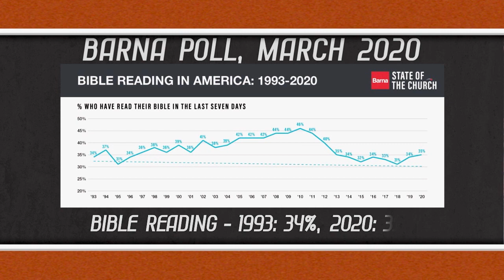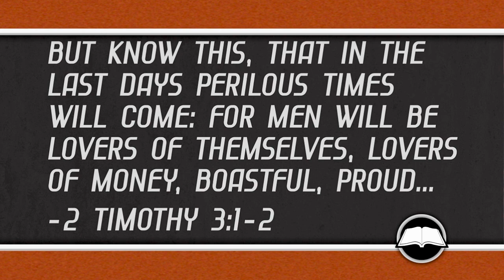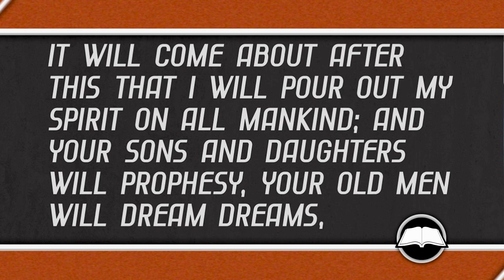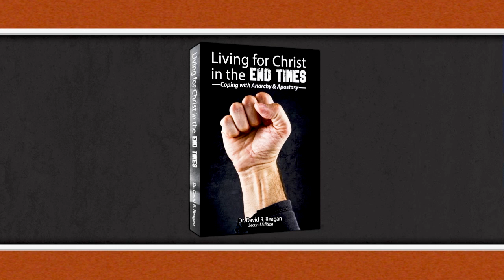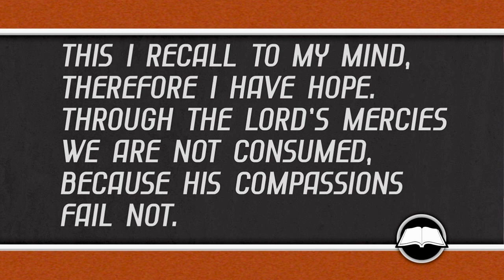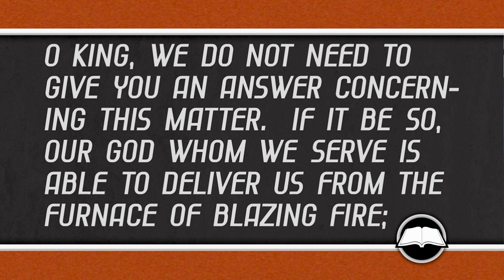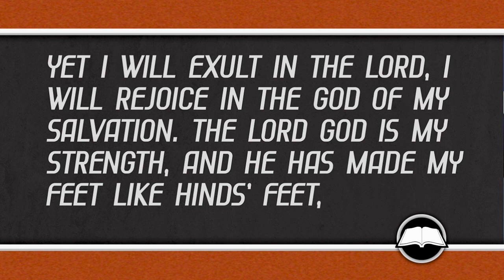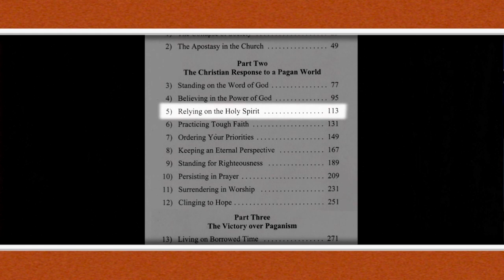Revival or Revolution? | Christ in Prophecy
Is America poised for another great revival or a destructive revolution? Find out with Dr. David Reagan and team on television's "Christ in Prophecy."

SUMMARY
Is America poised for another great revival or a destructive revolution?